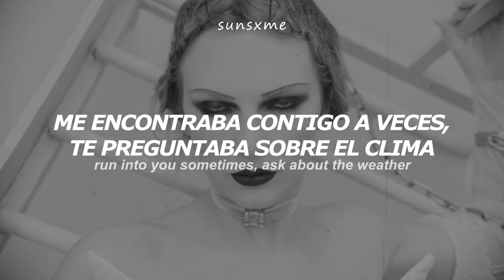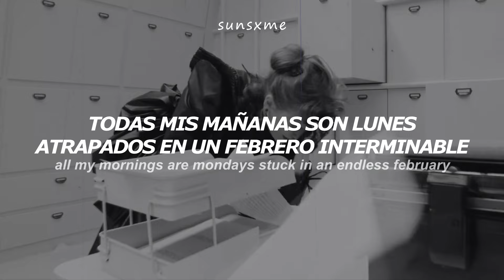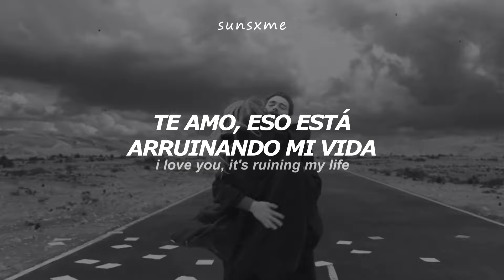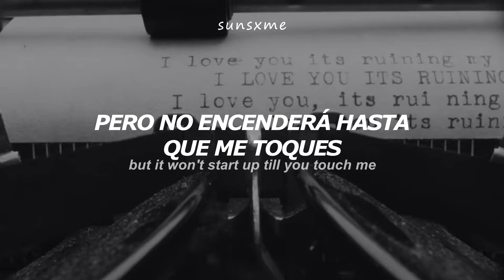Taylor Swift - Fortnight (feat. Post Malone) || Español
Mira el video oficial de "Fortnight":

➹ Bienvenidxs y Espero les guste.
➹ Esta no es una traducción literal.
➹Si deseas que haga la traducción de una canción que te guste, coméntalo.

→ Este video está hecho con fines de entretenimiento, NO soy el propietario de la canción.